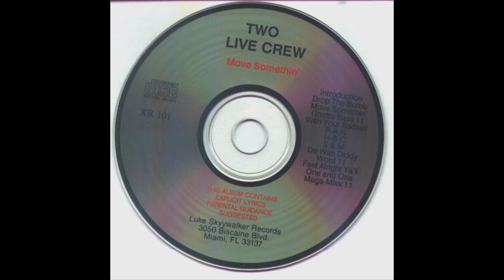Two Live Crew - Feel Alright Ya’ll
Group: Two Live Crew
Album: Move Somthin’ (“Move Somethin’” printed on CD)
Tracks:
   1. Introduction (0:52)
   2. Drop The Bomb (2:49)
   3. Move Somethin’ (3:26)
   4. Ghetto Bass II (4:24)
   5. With Your Badself (2:21)
   6. P-A-N (3:15)
   7. H-B-C (3:20)
   8. S&M (3:49)
   9. Do Wah Diddy (4:01)
   10. Word II (3:10)
   11. Feel Alright Ya’ll (2:54)
   12. One and One (2:24)
   13. Mega-Mixx II (3:09)
Total Time: 39:54
Release Date: August 17, 1988
Format: Compact Disc (CD)
Label: Luke Skyywalker Records
Catalog #: XR-101
Genre: Hip Hop
Sub-genre(s): Miami Booty Bass
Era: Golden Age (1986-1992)